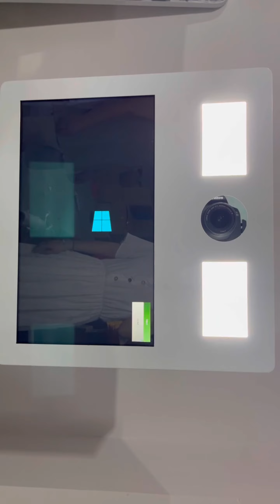21 5-inch bracket magic mirror